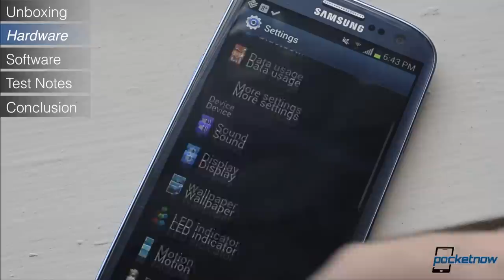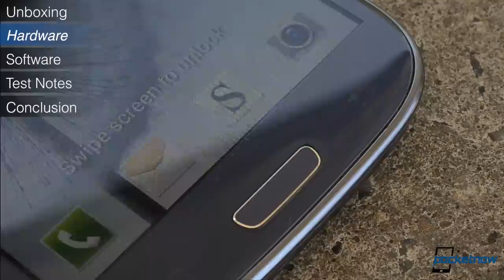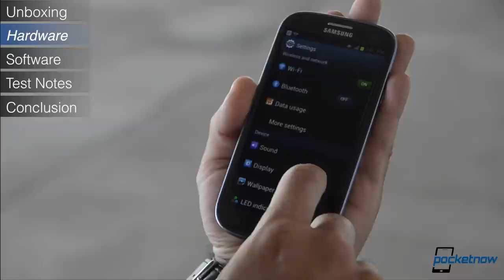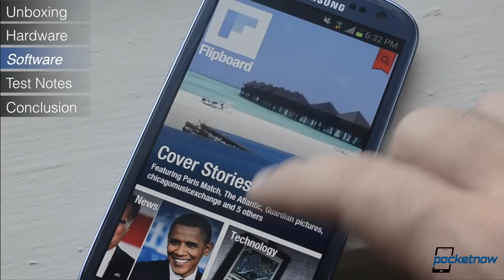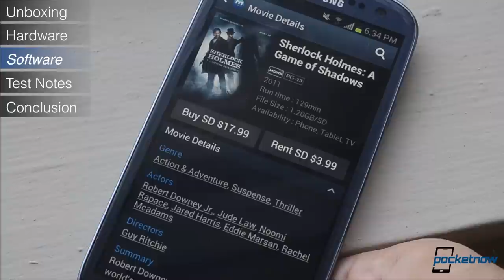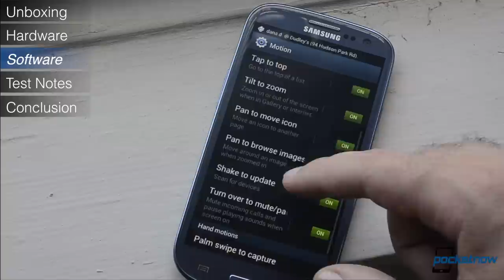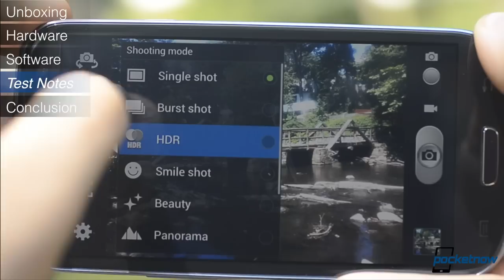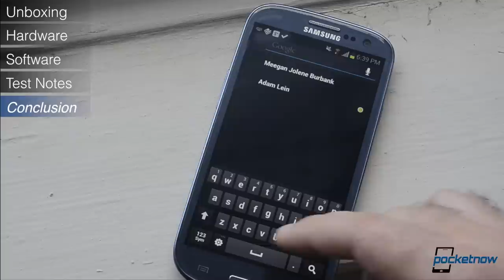Samsung Galaxy S III Review (AT&T) | Pocketnow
That's right, it's another review of the Samsung Galaxy S III. This time we've got the AT&T version. It's very similar to the Sprint version and shares many software features with the international version, so instead of reiterating everything from those reviews, we're going to try to cover a few more things that you might not have heard about already and of course we'll give you a different perspective. What's more, AT&T sent us the "pebble blue" version of their Galaxy S III, so if you're sick of the white version you're in for a treat. Watch for our full review of the Samsung Galaxy S III from AT&T!